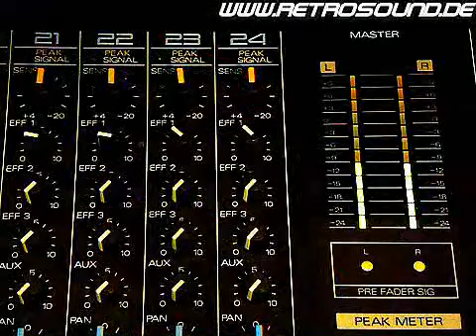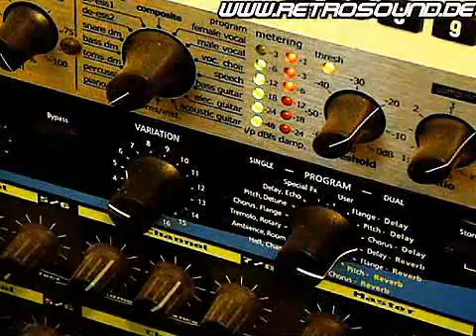SCI Prophet VS + Roland Juno 60